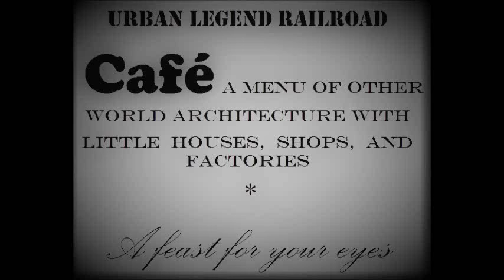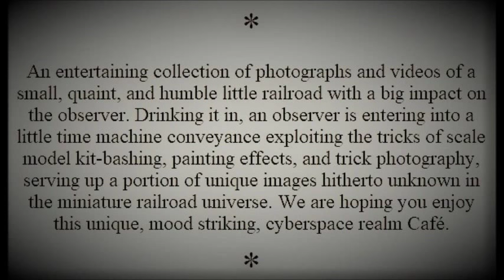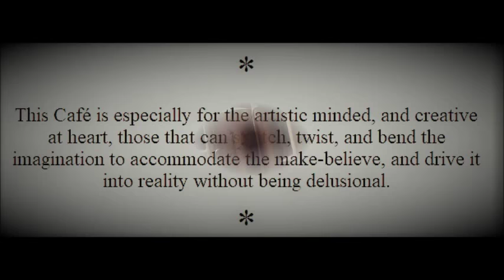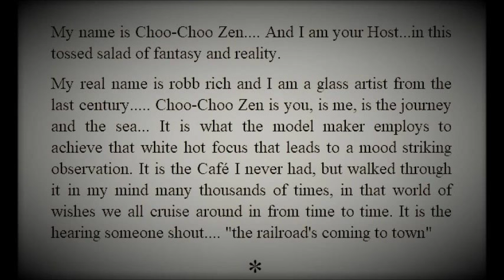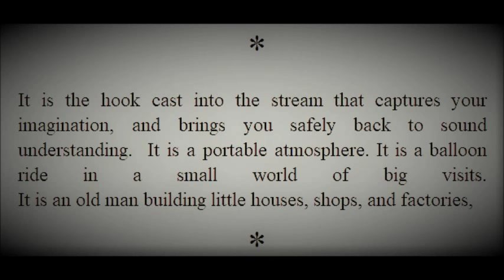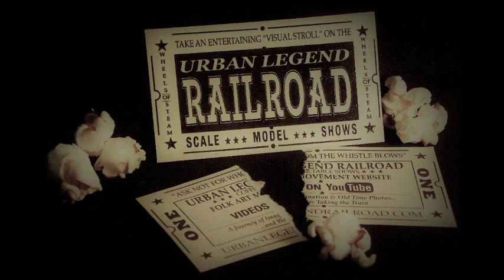railroad Café / bridge overlook by robb rich